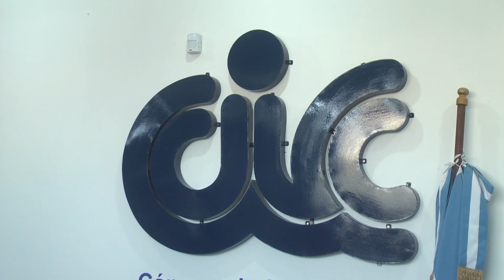CULTURA LANZO UN TORNEO INTERNACIONALDE AJEDREZ UNICO EN LA PROVINCIA